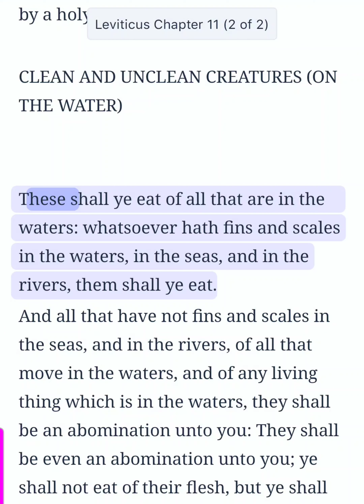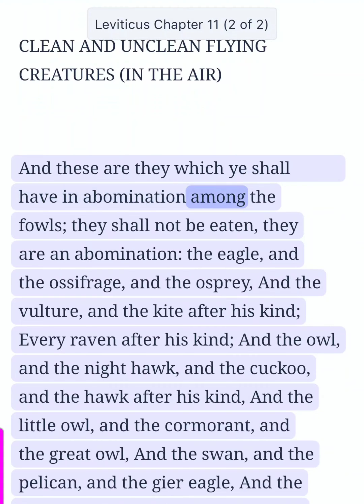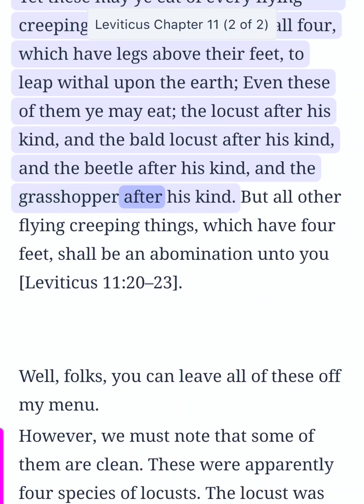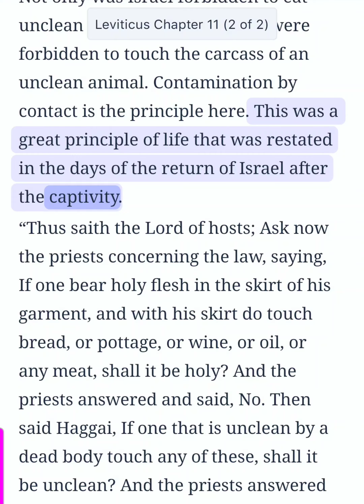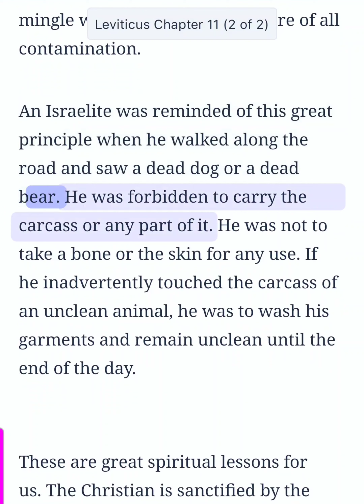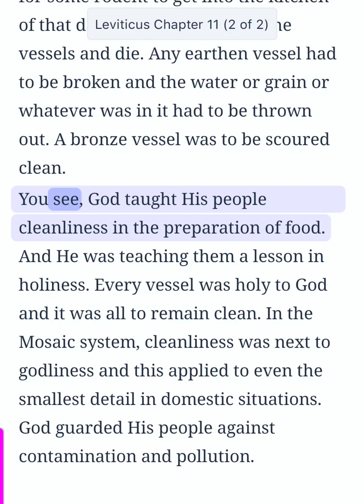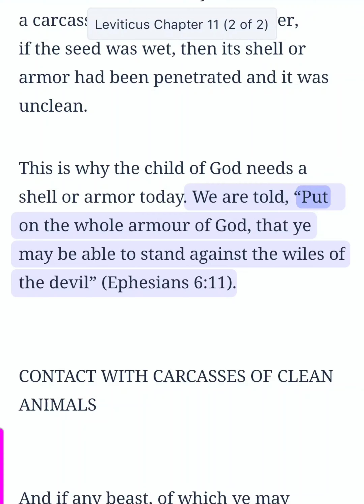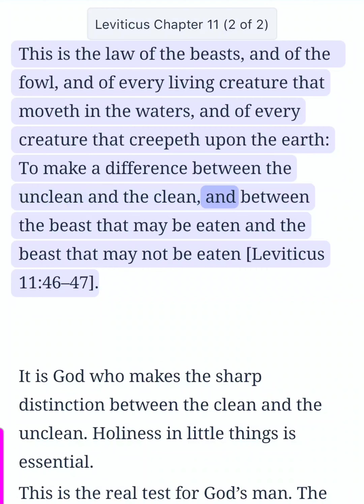Leviticus Chapter 11 (Bible Study) (2 of 2)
Leviticus Chapter 11 (Bible Study) (2 of 2) This is an audio/visual presentation of the material with real time in sync highlighting ✝️ 📖  Theme: The food of God’s people—clean and unclean animals; contact with carcasses of unclean animals; contact with carcasses of clean animals; contamination of creeping creatures; classification of clean and unclean made by a holy God